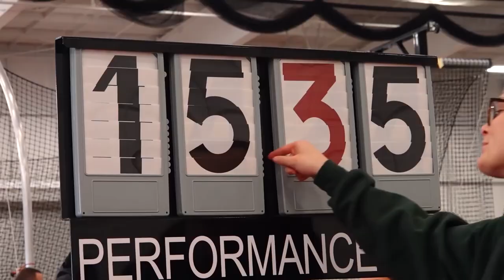1-21-19: Year Two of Griffon Track & Field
The second season of Missouri Western Track and Field is off to a solid start.  Five Griffons set school records in the Northwest Missouri Open on January 19th